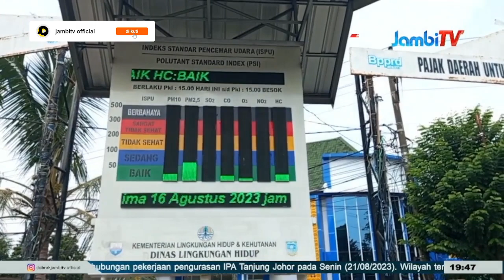DAMPAK KARHUTLA|| KUALITAS UDARA MULAI TERCEMAR